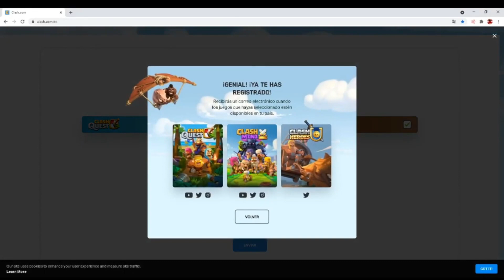3 NUEVOS JUEGOS DE SUPERCELL | CLASH QUEST - CLASH MINI - CLASH HEROES || 3 NEW CLASH Games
En este video os enseño los 3 juegos nuevos que Supercell ha presentado de manera oficial. Clash quest, clash mini y clash heroes, juegos que están en una fase temprana de desarrollo. ¿Cuál os ha gustado mas?